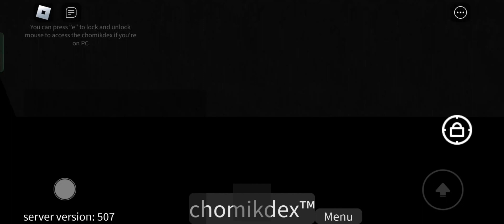Find The Chomiks Ao Oni Jumpscare